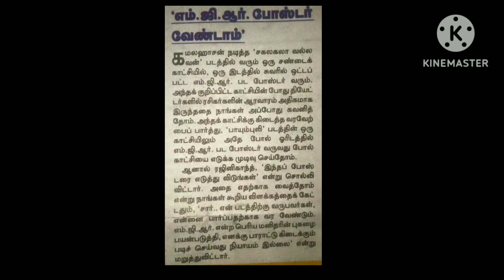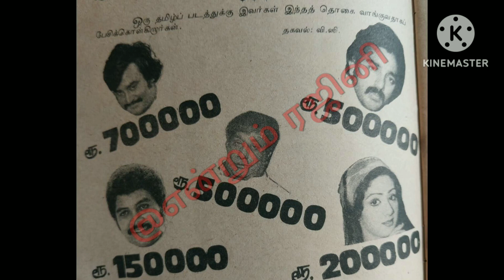MGR ஃபோட்டோவை எடுக்க சொன்ன ரஜினிகாந்த் மிரண்டு போன தயாரிப்பாளர்